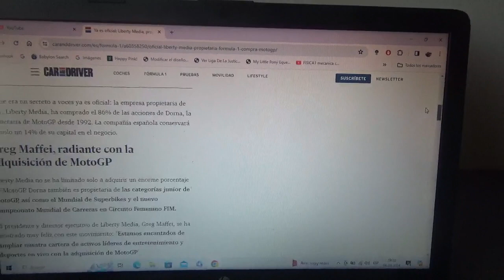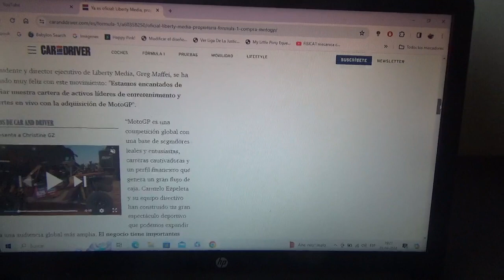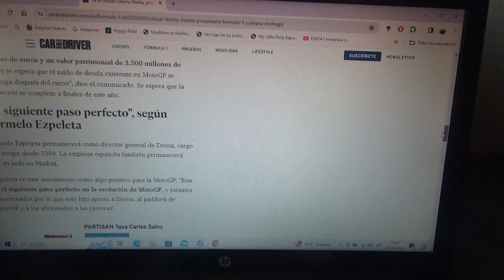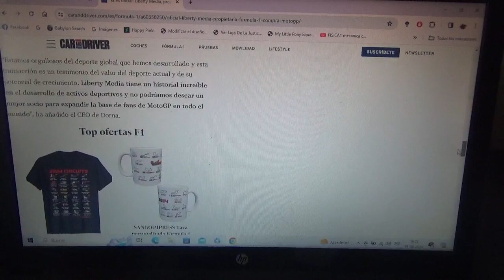Liberty Media empresa propietaria y promotora de la F1 compra el MotoGP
Por otro lado Dorna seguirá siendo quien organice el Campeonato Mundial de Motociclismo